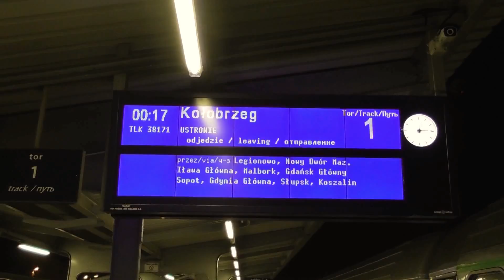Ostatni kurs zółtego dzioba EP07-174 z TLK 38171 Ustronie | Warszawa Wschodnia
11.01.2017, nieco po północy. Jak dla mnie mistrz - lok który zawsze uciekał mi podczas polowań właśnie na niego :) Dorwany podczas ostatniego swego kursu, z końcowym przebiegiem ~600 tys. km.